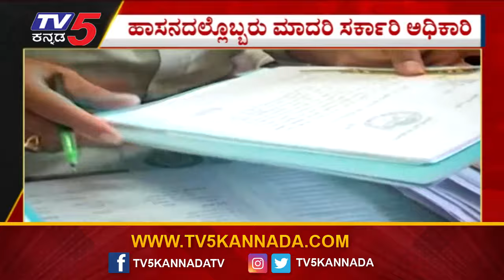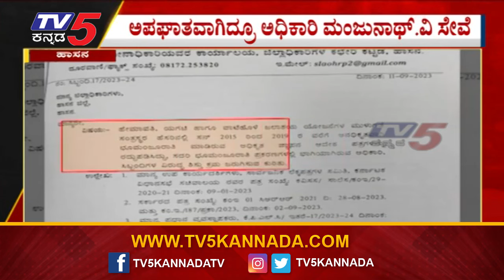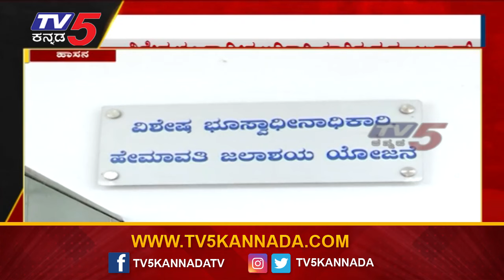Manjunath. V ಹಾಸನದಲ್ಲೊಬ್ಬರು ಮಾದರಿ ಸರ್ಕಾರಿ ಅಧಿಕಾರಿ..! Tv5 Kannada